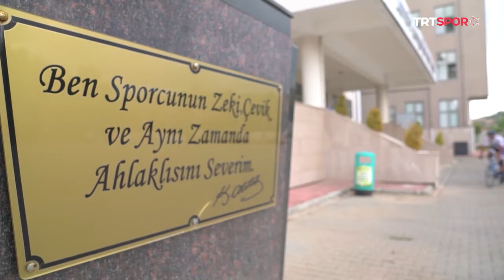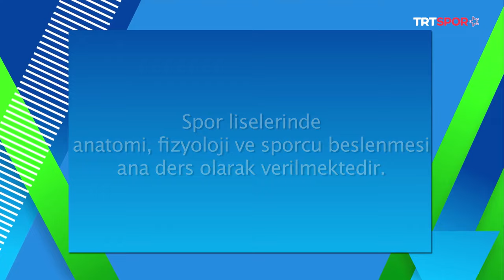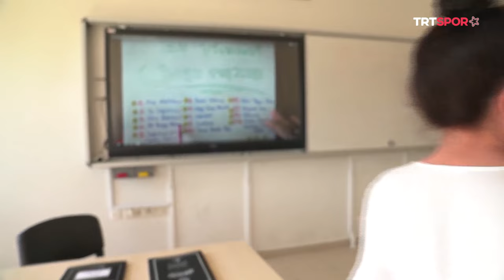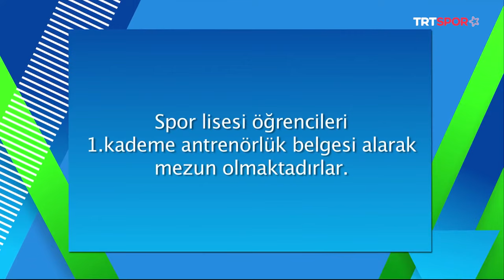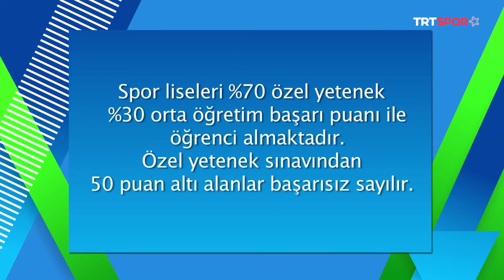Alanya Mevlüt Çavuşoğlu Spor Lisesi | Bir Seçenek Daha Var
TRT SPOR Yıldız ekranlarında yayınlanan "BirSeçenekDahaVar" programımızda bu hafta AlanyaMevlütÇavuşoğluSporLisesi!